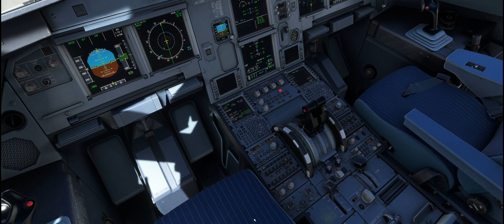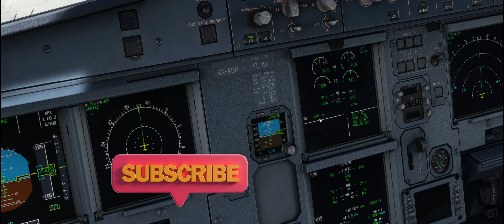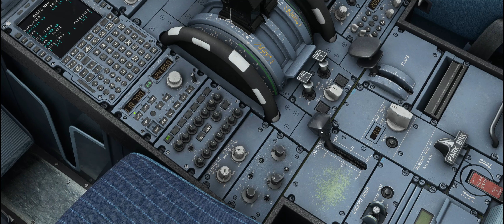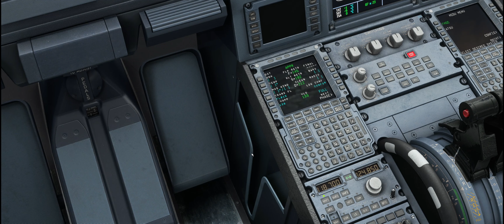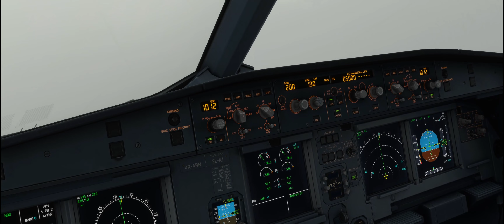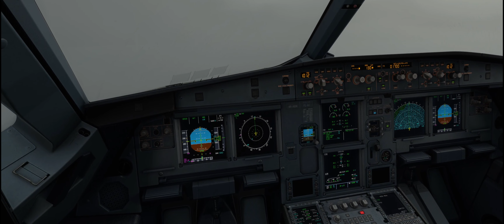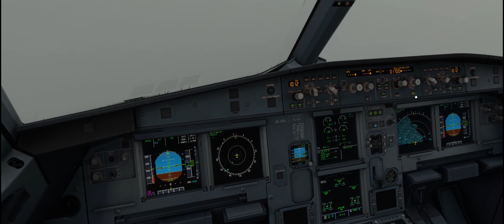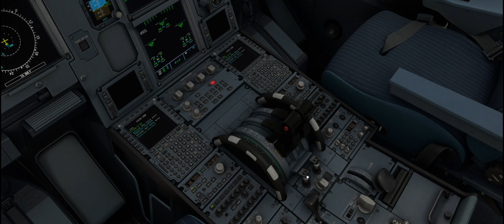ගුවන් මගියකුට යානය තනිවම ගොඩබස්වන්න උනොත් Can A Passenger Land A Plane? Sinhala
ගුවන් මගියකුට තනිවම යානයක් ගොඩබෑමට හැකිදැයි "ගුවන් මගියකුට යානය තනිවම ගොඩබස්වන්න උනොත්" කියන මාතෘකාවගැන අද මේ වීඩියෝවෙන් සාකච්චා කෙරේ.

This video is all about ගුවන් මගියකුට යානය තනිවම ගොඩබස්වන්න උනොත් subject information but we also try to cover the   subjects:
-Can a PASSENGER land a PLANE?
-can a flight simmer land airbus a320
-passenger landing an airplane

So you want to know more about ගුවන් මගියකුට යානය තනිවම ගොඩබස්වන්න උනොත්, I did too and here's the outcome.
ගුවන් මගියකුට යානය තනිවම ගොඩබස්වන්න උනොත් interested me so I did some research and uploaded this to YT .
Creating a YouTube video is time-consuming, you have to spend hours of work. We attempted to produce a great video regarding Can a PASSENGER land a PLANE? And also we hope you'll value our work and provide us a Thumbs UP.

 ගුවන් මගියකුට තනිවම Airbus A320 යානයක් ගොඩබෑමට හැකිදැයි මේ වීඩියෝවෙන් සාකච්චා කෙරේ

YT might obstruct specific material to adhere to local laws.

If you were looking for more information about Can a PASSENGER land a PLANE? Or can a flight simmer land airbus a320 did this video assistance?